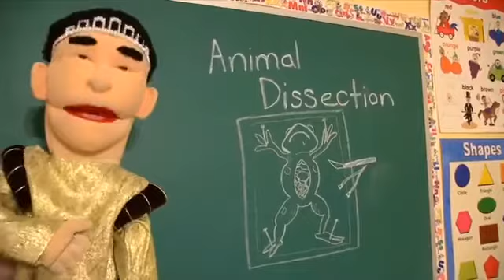You can thank the school funding for that